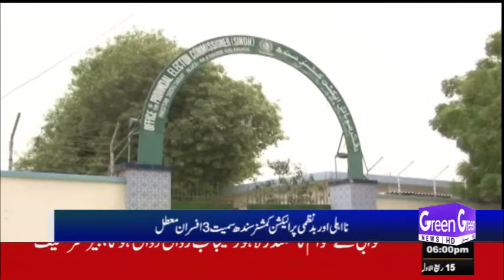Speaker made a big offer on constitutional amendment